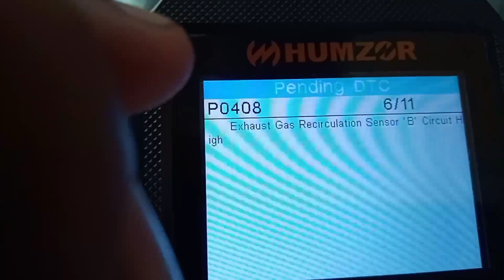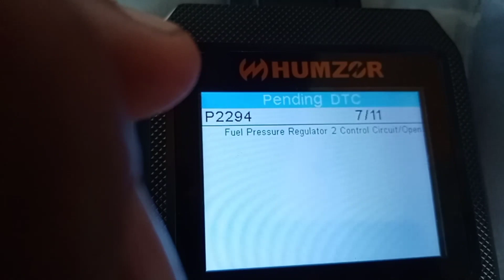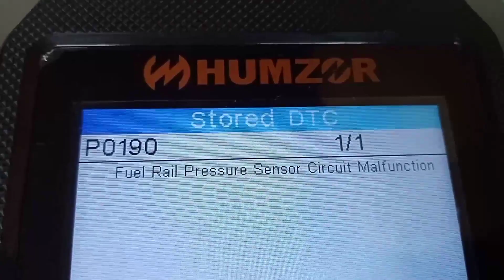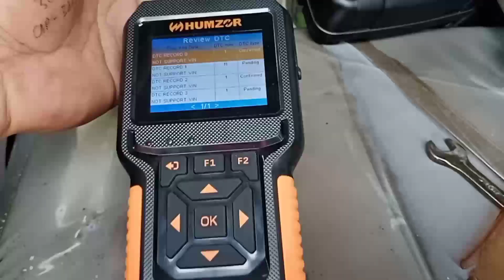4jj1 fuel rail sensor replaced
4jj1 fuel rail sensor confirmed. Anf 11 sensors pending